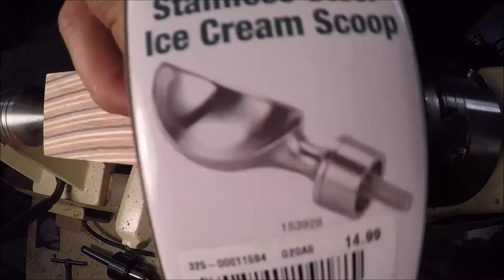DIY Ice Cream Scoop from Skateboard Blank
I wanted to find a way to repurpose and work with a skateboard blank so I decided to make an ice cream scoop.